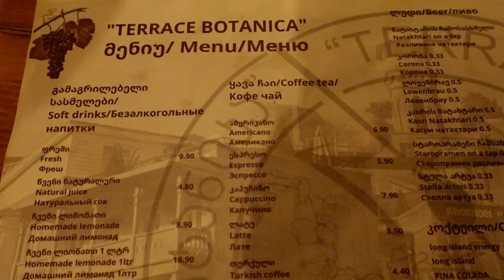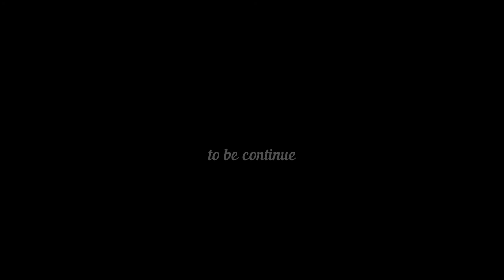SONNIETV: TRAVEL REQUIREMENTS FROM SAUDI ARABIA TO GEORGIA| AND A TASTE OF GEORGIAN WINE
Para sa mga kabayan natin nais magbakasyon sa Georgia, narito po ang mga documents o requirements para makapasok sa bansang Georgia.

PS.
nakarami ata ako ng wine habang nagbibigay ng travel tips hahaha.